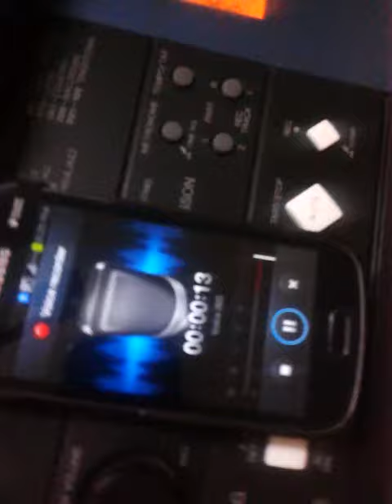THE PRETTY CAMILLE..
Thanking for her of joining the Choir. Unto Him be the glory in the Church forever. .